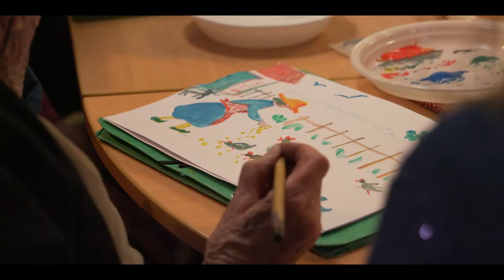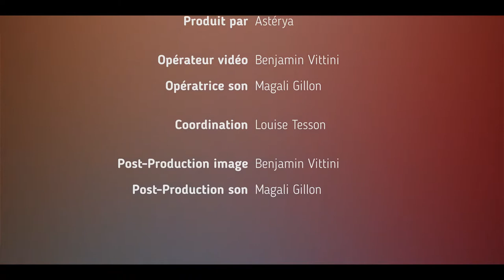Portraits d'engagé·es #14 - Honorine - Bénévole au Carrefour des Solidarités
Honorine aide au bon déroulement de certains des ateliers proposés par le Carrefour des Solidarités à des personnes âgées (peinture, cinéma, tricot, etc.).

« Aux amis du Carrefour » (dépendant du Carrefour des Solidarités) est une association qui accompagne les personnes âgées et/ou fragilisées du 19ème arrondissement de Paris. Elle vise à rompre l'isolement et permettre aux personnes âgées de rester à leur domicile en leur offrant des services originaux. (petit bricolage, aide administrative…)

🎥 "Les Portraits d'Engagé·es" est une série dont l’objectif est de montrer à travers diverses interviews que tout le monde peut s‘engager de mille et une façons.

🎙 I Honorine  I
📍 I Carrefour des Solidarités (Paris 19e) I
📆 I 29 janvier 2019 I

       Titre : The Jazz Piano